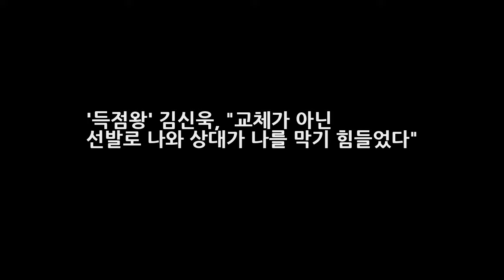득점왕 김신욱 교체가 아닌 선발로 나와 상대가 나를 막기 힘들었다 DKO 뉴스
OSEN=김포공항 우충원 기자] 신태용 감독님이 나를 살렸다. 감독님이 나를 살려주는 전술을 만드셨다. 지난 16일 오후 7시 15분 일본 도쿄에 위치한 아지노모토 스타디움에서 열린 한국과 일본의 2017 동아시아축구연맹(EAFF) E-1 챔피언십(동아시안컵) 마지막 경기는 결승전에 해당됐고 일본이 선제골을 넣었으나 네 골을 몰아 터뜨린 한국의 4-1 역전승으로 끝났다. 이날 한일전은 경기 승패에 따라서 동아시안컵 우승이 걸려있는 중대 일전이었다.
넥슨 우병우 민정수석 아내 강남 부동산 논란 진경준 주식 대박 봐주기 의혹  DKO 뉴스: